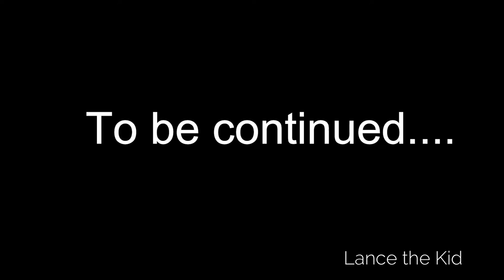LANCE THE KID - ZIP IT, LOCK IT, PUT IT IN YOUR POCKET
Lance the  Kid with Zip it, Lock it, Put it your pocket